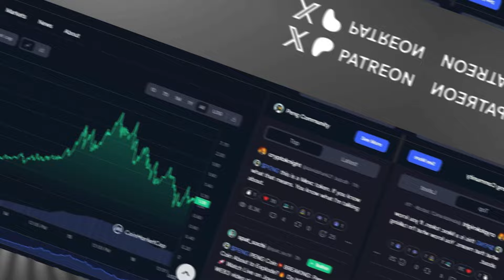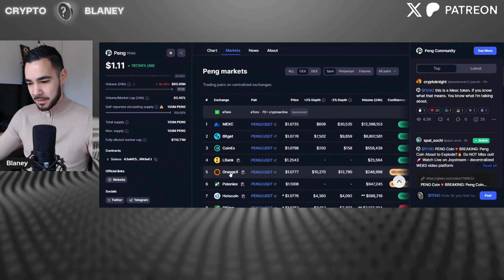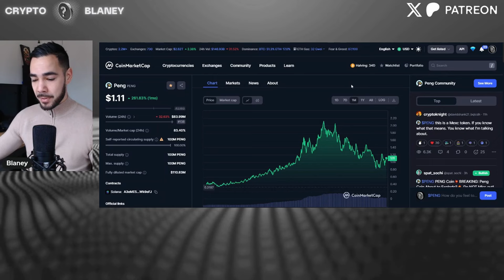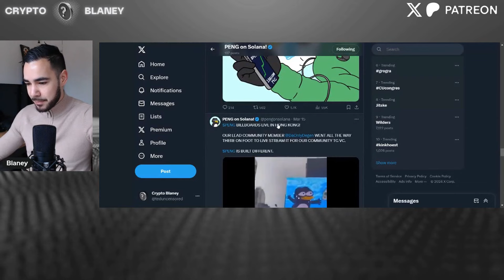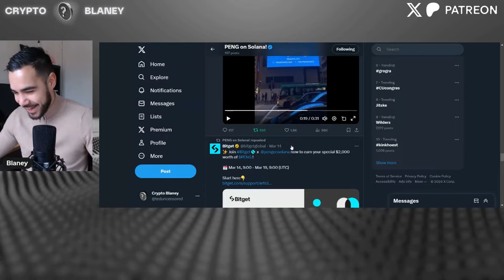Will $PENG Make Millionaires? NEW MEMECOIN!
💎 Mini Course: How To Find The next 100x Gem
💎 Exclusive Insights: Discover low-cap cryptos with high potential.
🤝 Community: Engage in discussions and share insights with fellow investors.
⏰ Real-Time Alerts: Receive instant buy and sell alerts for timely decisions.
📊 Portfolio Reviews: Get personalized feedback on your crypto holdings.
📰 Latest News Updates: Stay ahead with dynamic discussions and news updates.
📚 Resource Kit: Access a crypto cheat sheet and a beginner-friendly PDF guide.
💡 Life-Changing Decisions: Learn from the community

🚨Investor Warning:
Before you jump into any investment, it's crucial to be aware of potential risks. Remember that the cryptocurrency market can be volatile, and the influence of social media influencers may not always guarantee success. Exercise caution, do your own research, and make informed decisions.

💬 Comment Your Thoughts:
I want to hear your opinions! Share your thoughts on the featured altcoins or suggest other hidden gems you believe have massive potential. Engage with the community in the comments section below!

👍 If you found this video informative, don't forget to give it a thumbs up, subscribe for more exciting content, and hit the notification bell to stay updated on the latest crypto trends.